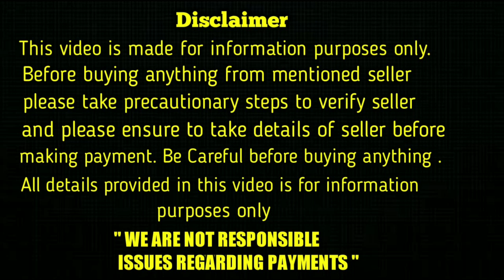top quality european line doberman puppies for sale in telugu/ 6302 529 656 /aj pets